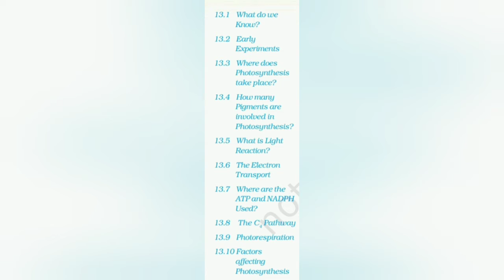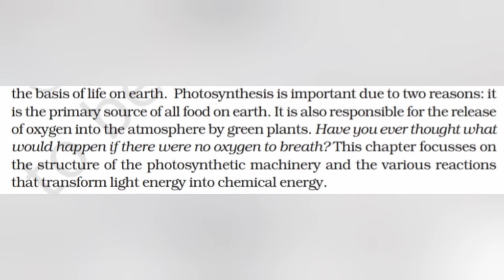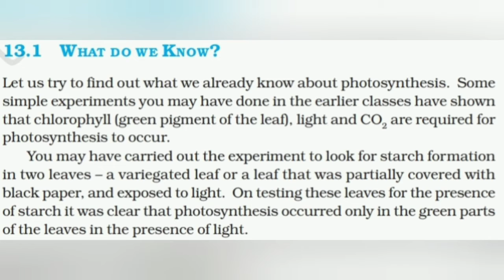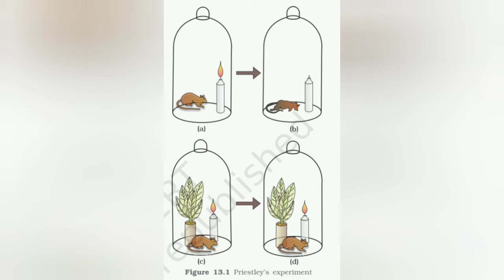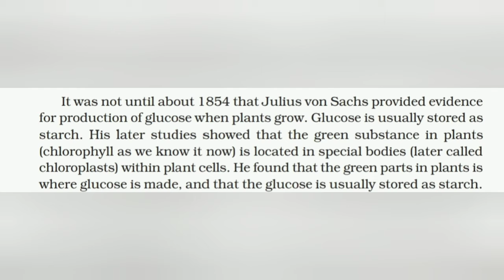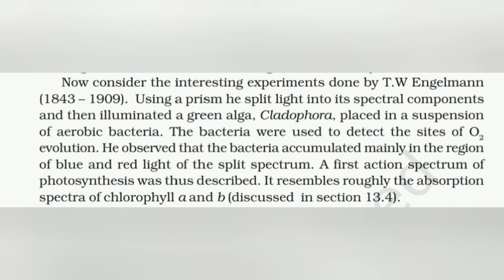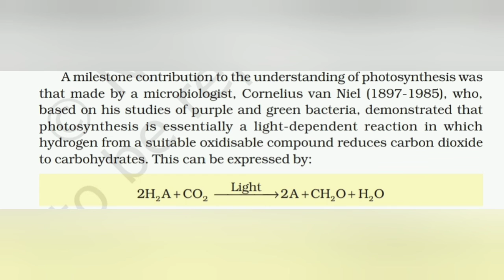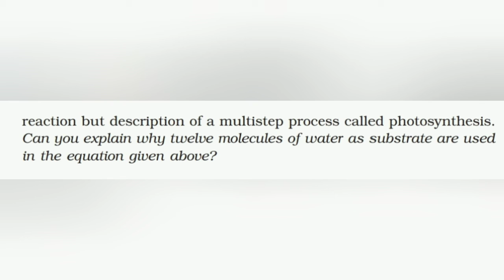STD XI:Chapter-13: PHOTOSYNTHESIS IN HIGHER PLANTS: PART-I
Biosatisfy-Shweta Patel